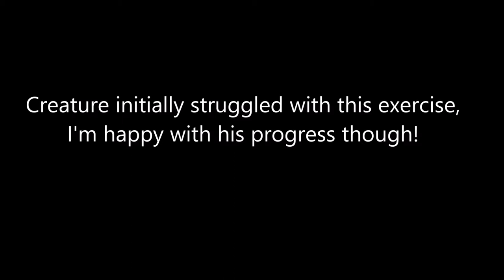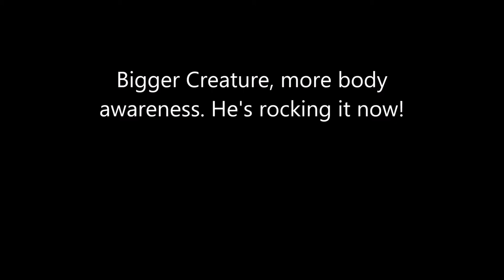Rear foot targeting